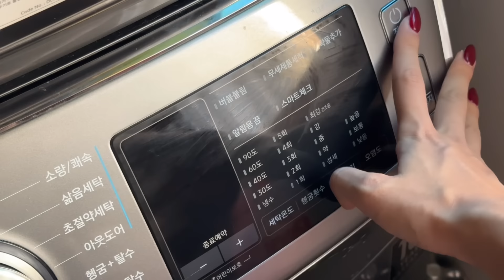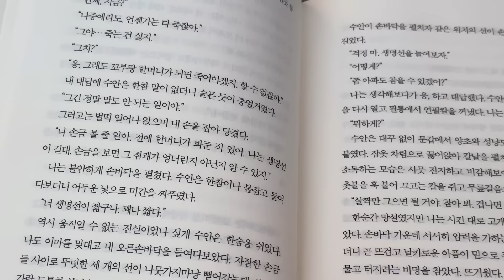Sunday reset with me 🫧🍵🎀 | 무기력 극복! 쉬는날 청소하기